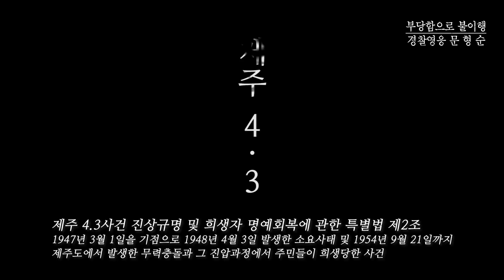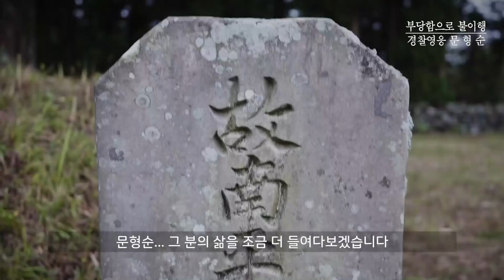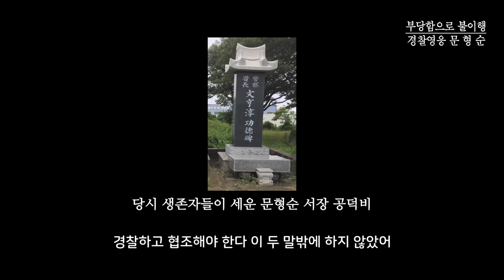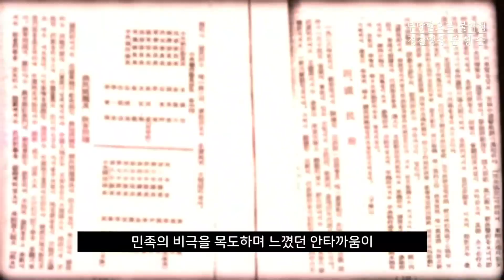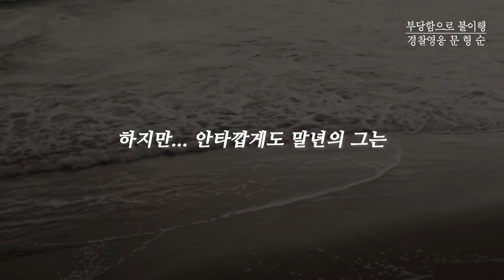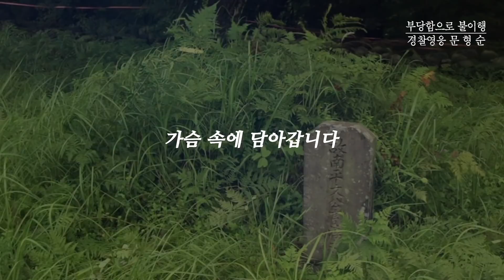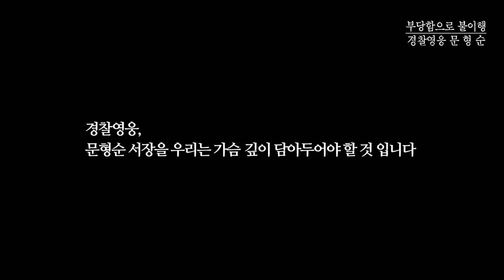[2018 경찰영웅_故 문형순 경감] 부당(不當)함으로 불이행(不履行)